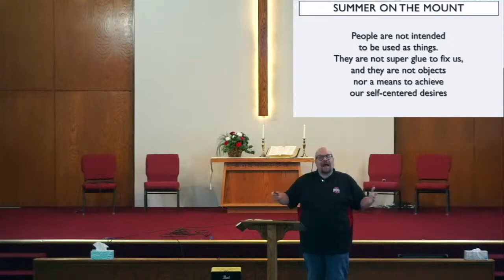Summer on the Mount: Week 4 - Matthew 5:27-37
Jesus touches on a another sensitive topic: lust. Is there a problem with lust?  How is it possible to be human and not lust? Join Pastor Scott as he talks about the whole entire person, Jesus intends to transform and make new as we continue our Summer on the Mount.